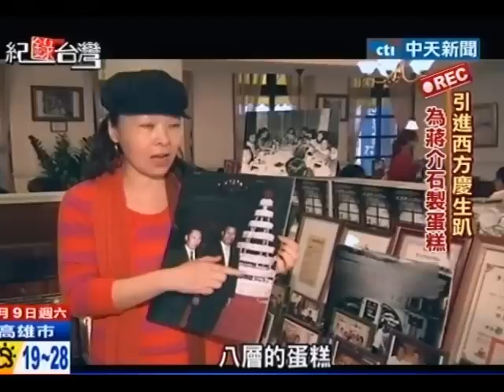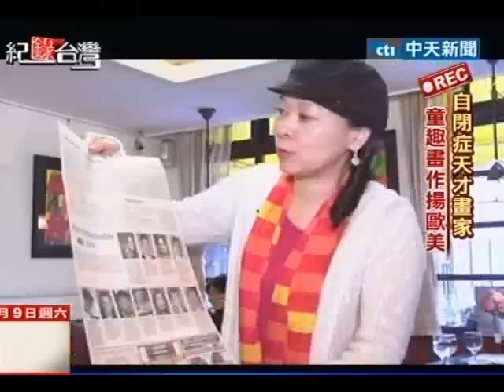中天新聞》俄皇室甜點重現 蔣方良一解鄉愁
中天新聞》阿姚師的父子情， 靠做菜連結傳承。那麼曾經旅居美國的簡靜惠和她父親之間，則是化成一杯杯的咖啡、一個個精緻的西點串連起來。簡靜惠繼承了父親所經營的咖啡老店，這兒走的是俄國風味，昔日連總統蔣經國以及夫人蔣方良女士，都常常是座上賓。濃濃的異國文藝風，讓白先勇、黃春明在這兒，寫出一本本文學巨著。其實簡靜惠的兒子，是一位自閉症患者，本來也就過的辛苦。不過她為了父親，毅然決然的帶兒子回到台灣來，就是為了要傳承這一段，屬於台北人的記憶。
中天,中時影音,中時電子報